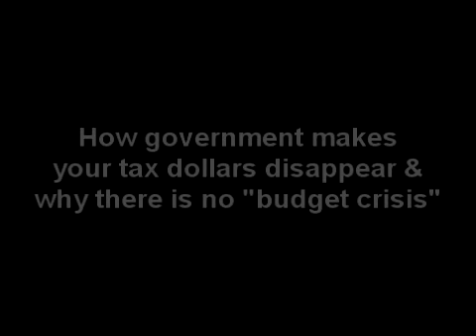Mandatory private health insurance - why?